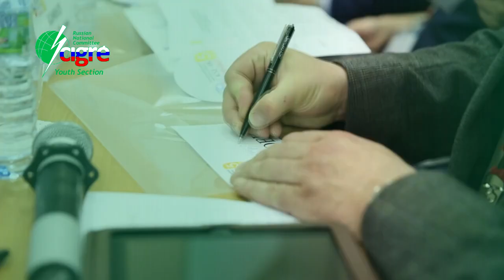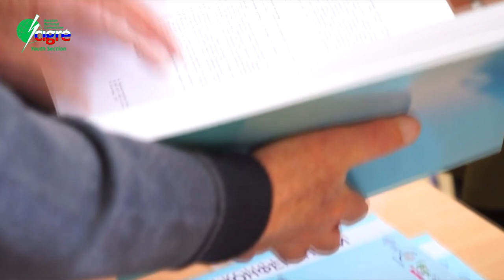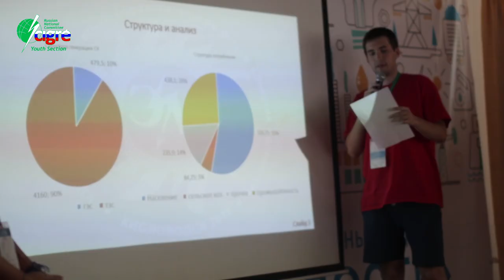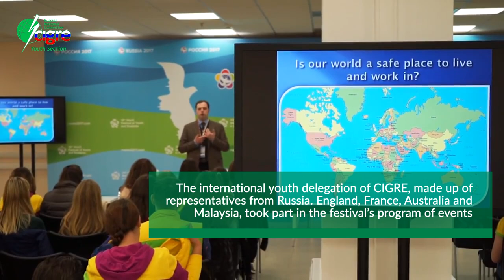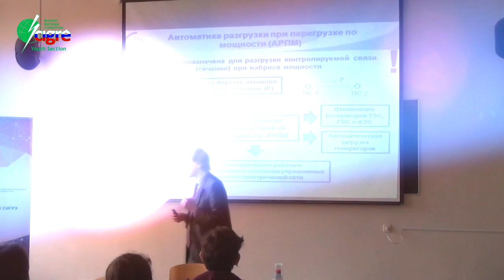Russian National Committee of CIGRE. Youth Section. Video#1